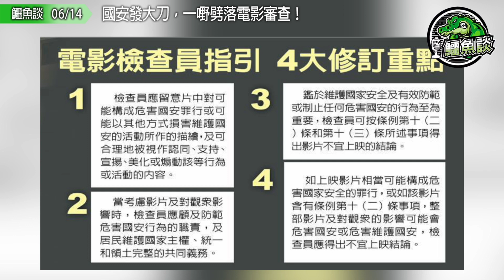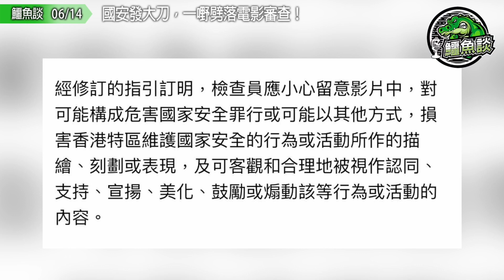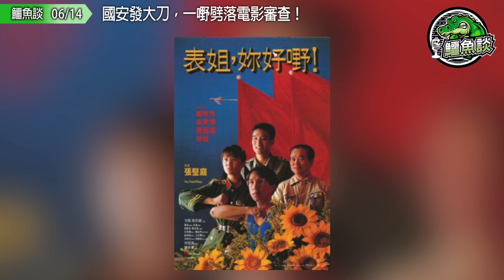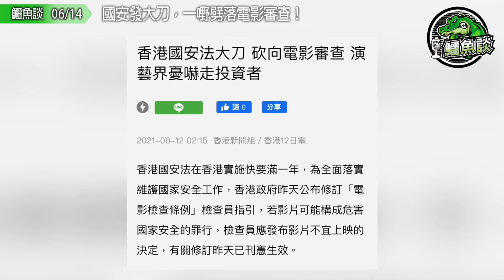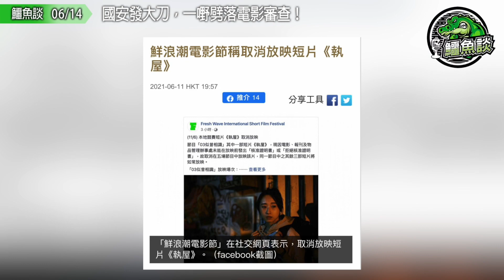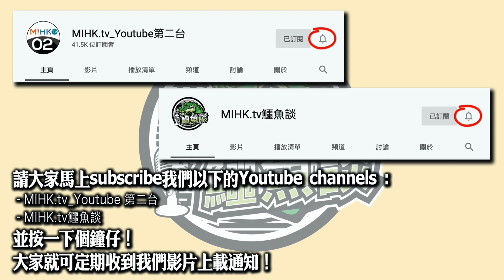鱷魚談2021 0614\國安發大刀，一嘢劈落電影審查，快速修訂電影檢查員指引！政府靠嚇志在禁止政治題材電影！扼殺創作自由、鼓勵自我審查！影片危害國家安全一律不宜上映！嚇走投資者東方荷理活正式玩撚猿！